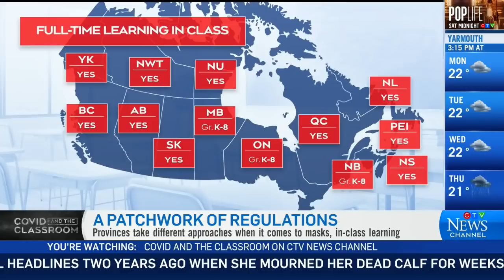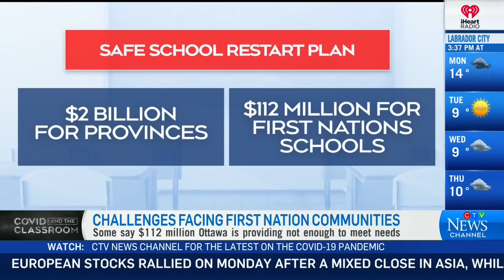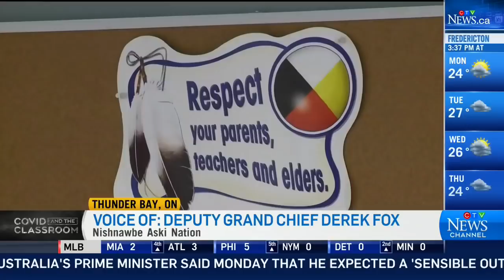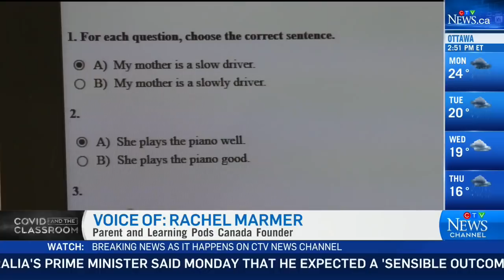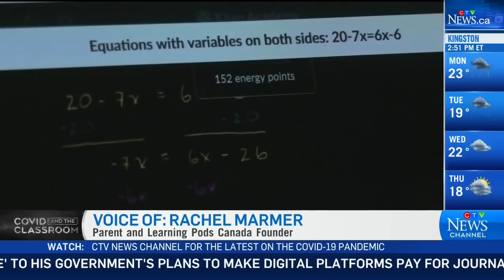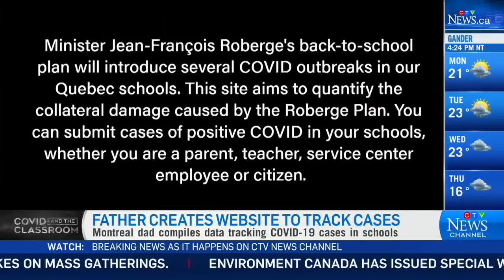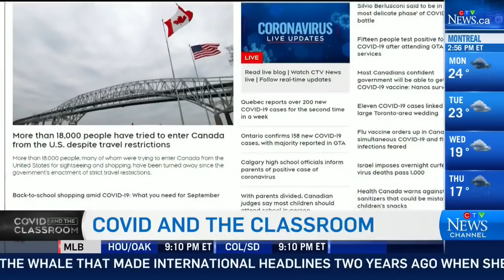COVID and the Classroom special: What you need to know about sending kids back to school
CTV News Channel airs a comprehensive look at an unprecedented back-to-school season. Hear from CTV Infectious Disease Expert Dr. Abdu Sharkawy, teachers, parents and students as kids get ready to return to class.